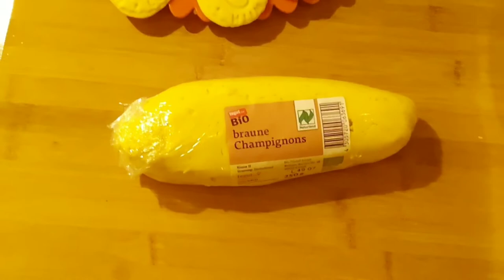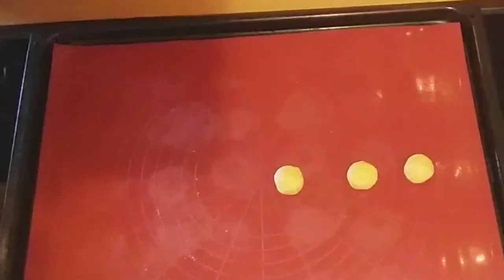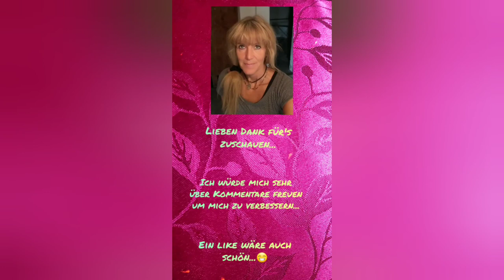Vegane Weihnachtsplätzchen..."Butter"Puddingplätzchen....mega einfach und super lecker! 🎄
Heute ein ganz einfaches und leckeres Plätzchenrezept:

200 g Margarine
75 g Puderzucker
1 Vanillezucker
200 g Mehl
2 Päckchen ( a 37 Gramm ) Puddingpulver
Kuvertüre zum Verzieren

Wie im Video  erwähnt bin ich ein "penibler Abmesser! "
Jedes Plätzchen hat im Rohzustand genau 10 Gramm. 😁

Lasst mir gerne ein Lebenszeichen von Euch da. 😁
Einen Kommentar, ein like oder ein Abo.